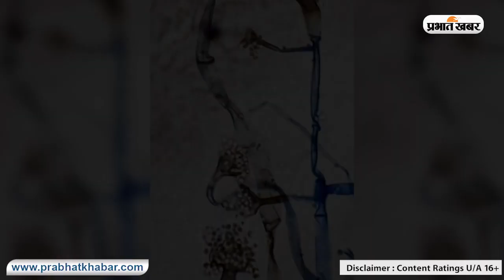Corona India Update: कमजोर हुआ कोरोना, 44 दिनों बाद आए 2 लाख से कम मामले| Prabhat Khabar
Corona India Update: कमजोर हुआ कोरोना, 44 दिनों बाद आए 2 लाख से कम मामले|
Prabhat Khabar
देश में कोरोना की दूसरी लहर लगभग धमती नजर आ रही है. केंद्र सरकार ने भी कहा है कि देश में कोरोना वायरस की दूसरी लहर मंद हुई  है और उम्मीद जतायी कि आगामी दिनों में प्रतिबंधों में अधिक ढील देने के बावजूद भी मामलों में कमी जारी रहेगी. केंद्रीय गृह मंत्रालय ने राष्ट्रव्यापी कोविड प्रतिबंधों को 30 जून तक के लिए बढ़ा दिया है.
भारत में इस महीने दूसरी बार 24 घंटे में दो लाख से कम केसेस मिले हैं देश में 44 दिन बाद कोरोना संक्रमण के इतने कम नए मामले सामने आए हैं.